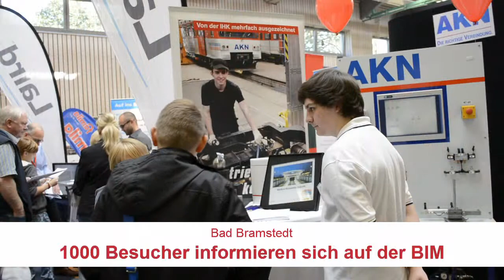Bad Bramstedt | Über 1000 Besucher auf der BIM 2014 | Stadtmagazin TV